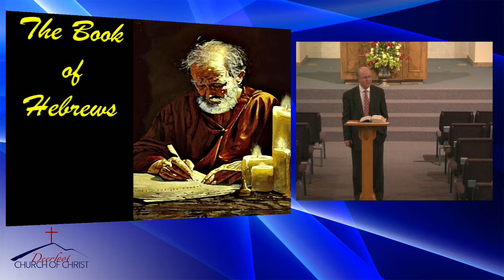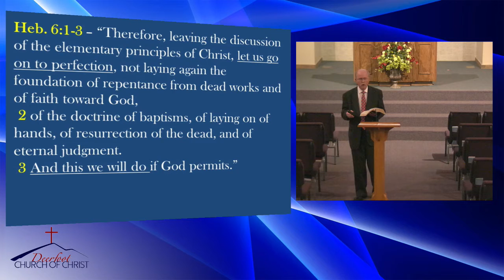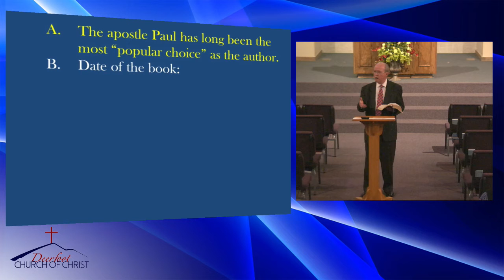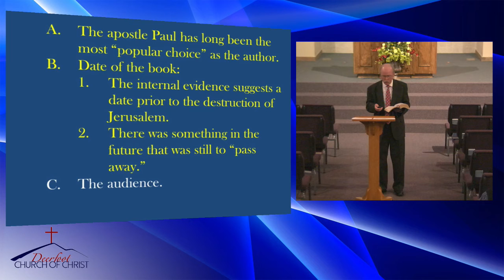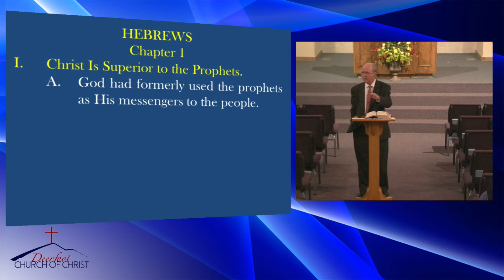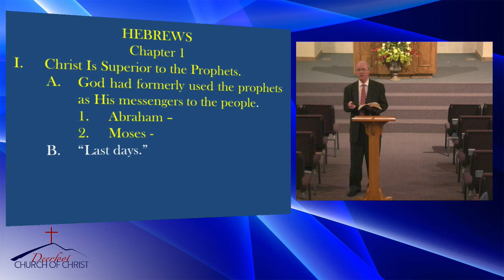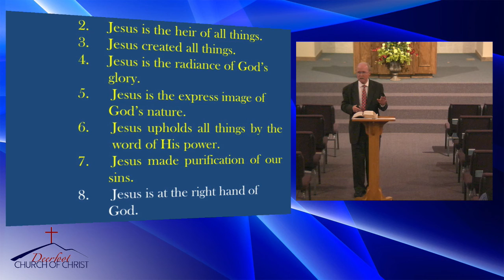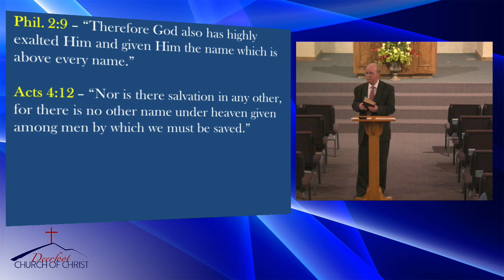20180211 PM The Book of Hebrews by Tim Shoemaker